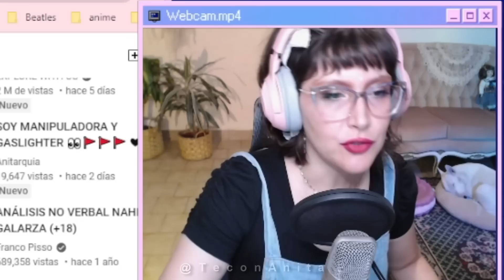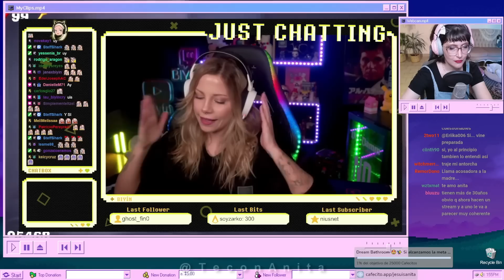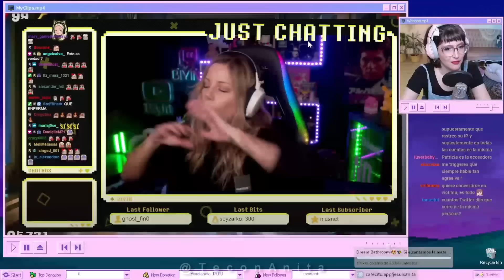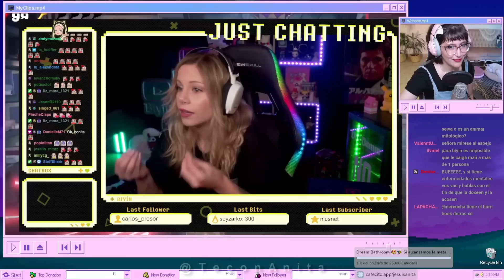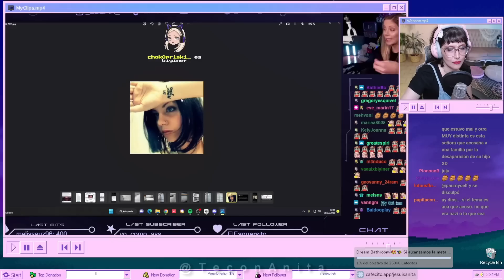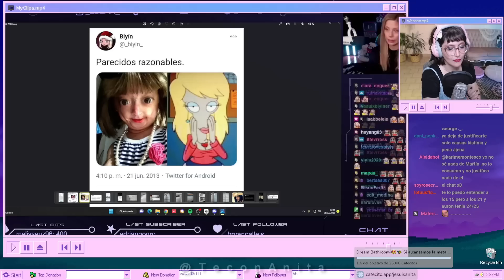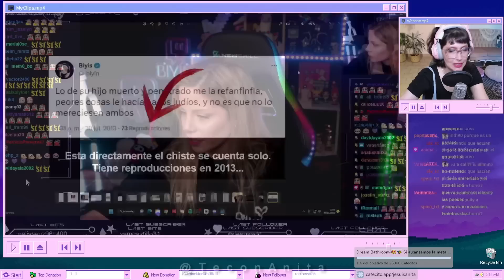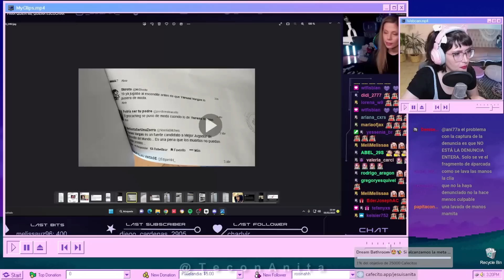LLora en vivo y PIDE PERDÓN - BIYINGATE🔥 - PARTE DOS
Todo el biyingate de biyin, auron y compañía 👀☕